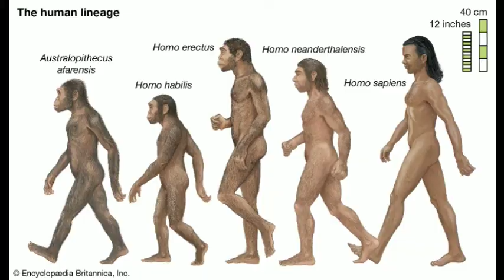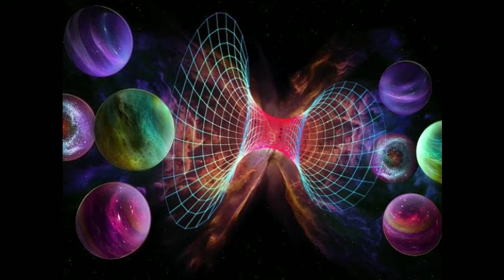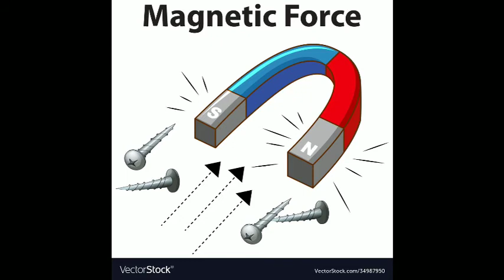உயிர்களைப் பறிக்கும் பெர்முடா முக்கோணம் | mystery behind bermuda triangle | tamil | miracle tamizha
உயிர்களைப் பறிக்கும் பெர்முடா முக்கோணம்

mystery behind bermuda triangle

miracle tamizha